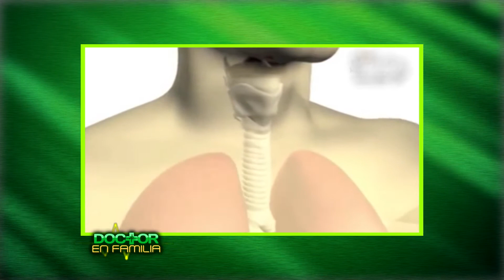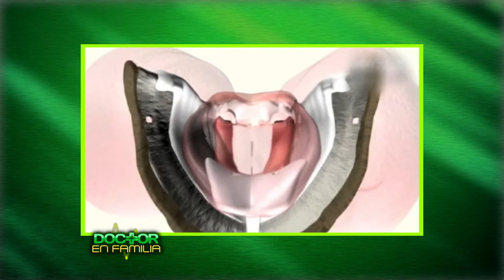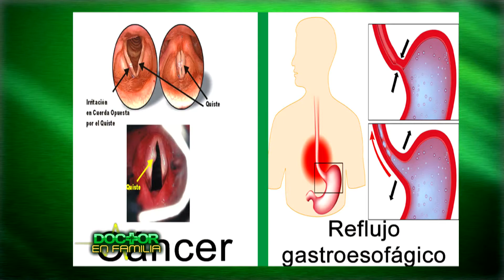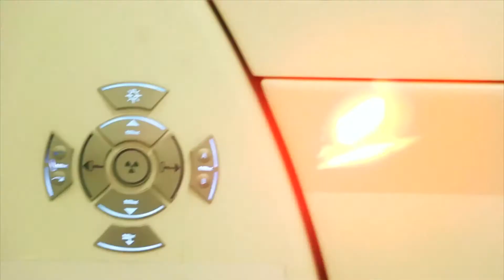Doctor en Familia Programa 02-05-15 BLOQUE 2